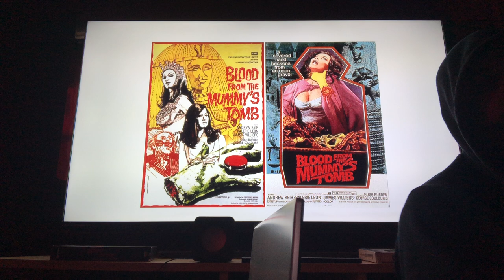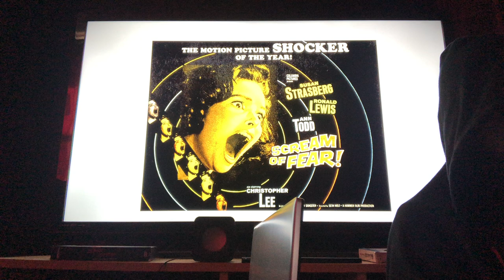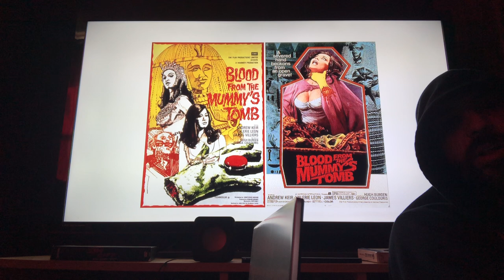1971 #48: Blood from the Mummy’s Tomb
Rook Reviews review Hammer Seth Holt Michael Carreras Andrew Kier